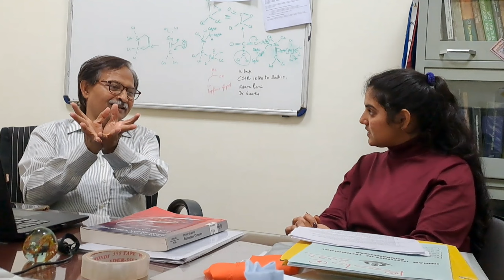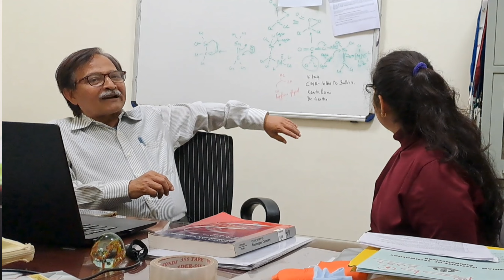Meet Prof. Sujit Roy || IIT Bhubaneswar || Dean of R & D || Sonam Kaloniya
Please turn on CC, subtitle.
I did my master's under the guidance of Prof. Sujit Roy and he is a father figure to me, Apart from my parents the person who is proud of me for what I am today is Prof. Sujit. Roy.

This video is very important for all students who dream to study in IIT or want to know about the life of IIT Professors and researchers.

Prof. Sujit Roy had his early education in Darjeeling, the tea and tourism famed Hill-town. After successive stints at IIT Kanpur (1981-87; Ph.D.; mentor (Late) Prof. B.D. Gupta), University of Western Ontario, Canada (1987-90; post-doctoral associateship in the group of Prof. R. J. Puddephatt, FRS), IICT Hyderabad (1991-99; Scientist/Group Leader), Catalysis Research Center, Sapporo, Japan (1998; JICA International Catalysis School Delegate), and IIT Kharagpur (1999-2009; full Professor since 2004), Prof. Roy joined IIT Bhubaneswar in 2009 as Professor and founded the School of Basic Sciences. He was Dean (Administration & Planning, 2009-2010), Head, School of Basic Sciences (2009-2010), Dean (Faculty Affairs, 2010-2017), Director-in-Charge (August 2014 - April 2015), and Head, SMMME (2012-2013, 2016-till date).

The research interest of Prof. Roy is in the broader area of organometallics and catalysis for fine chemicals and intermediates, with a focus on Green & Sustainable Chemistry, Multimetallic Catalysis, C-H Functionalization, Alcohol Activation, and Pot-Economy via Tandem approach.

Time Interval
(00:00) : Introduction
(00:45) : What Prof. Sujit Roy teach in IIT Bhubaneswar?
(02:18) : How he keep him updated with technology
(03:20) : Prof. Roy teaching method.
(05:20) : 3D module and chocolate fun in class
(09:26) : 1st Student of BD Gupta
(12:00) : Postdoc. with Prof. R. J. Puddephatt.
(13:36) : Personality development
(14:32) : Life of a IIT Professor
(17:00) : Deal with failure
(18:00) : Reason of pressure on student.
(19:20) : how to learn from our mistake.
(21:20) : How an Ideal Prof. should be?
(23:28) : story of a student in his lab
(25:04) : What kind of student he was in school
(27:34) : fall in love with chemistry
(31:40) : How to take decision
(32:48) : Life inside IIT
(38:12) : What should be the ultimate goal of our life
(41:52) : enjoy ending with mouth organ by Prof. Sujit Roy

Sonam Kaloniya